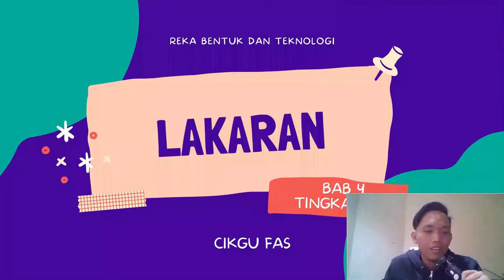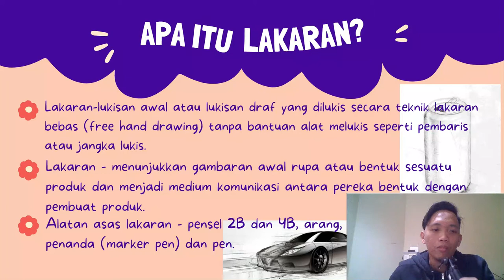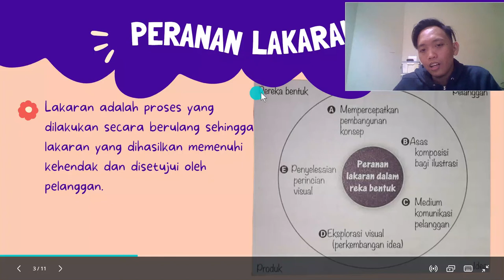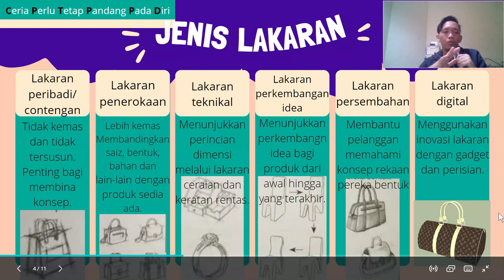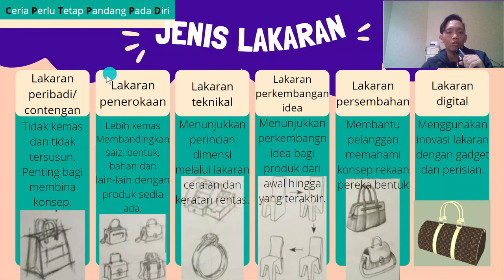Lakaran - RBT Tingkatan 1 Bab 4 [Revisi Pantas Part 1/2]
[REVISI PANTAS RINGKAS] Bab 4 - Lakaran [RBT Tingkatan 1]
TQVM :)